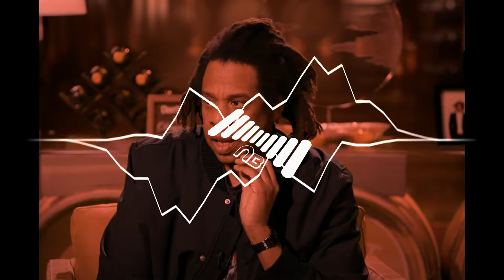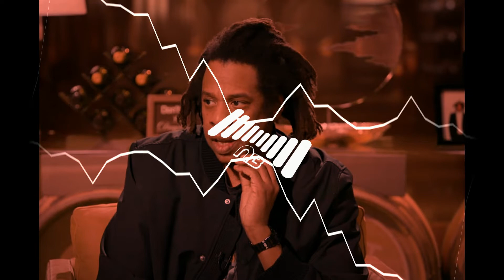[FREE] Lil Baby x DJ Khaled x Jay-Z Type Beat - "Never Change" | Sample Beat